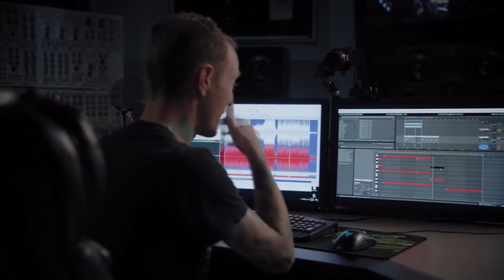Now i can make some hot fire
Deadmau5 is pretty cool.